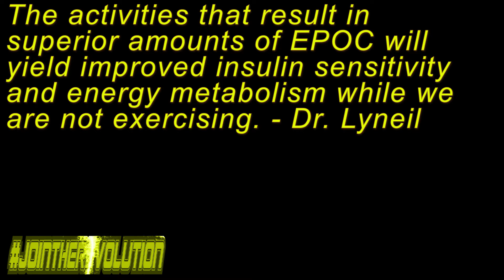What is EPOC?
EPOC is one of the most important terms to understand when designing a fitness program.  EPOC is a phenomenon that allows your body to burn more energy when you aren't working hard.